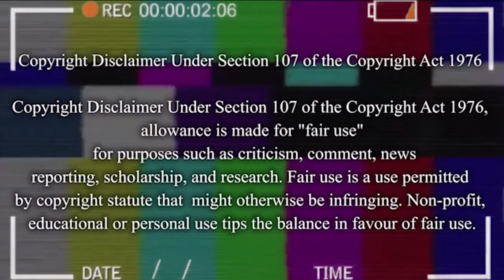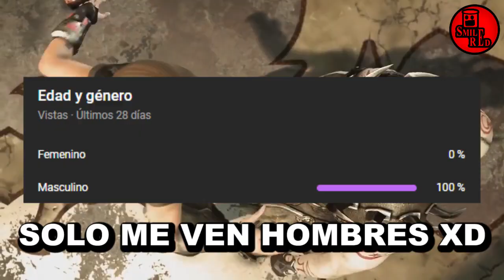Fatalities, Flashbacks y Fetiches raros en Mortal Kombat X [Resumen]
Resumen de Mortal Kombat X
Ya esta aquí la primera parte de Mortal Kombat X, un episodio lleno de acción, Flashbacks y más flashbacks.
Con esto empezamos la historia de la patrulla junior y sus aventuras para detener a los Mortal Fetiches.